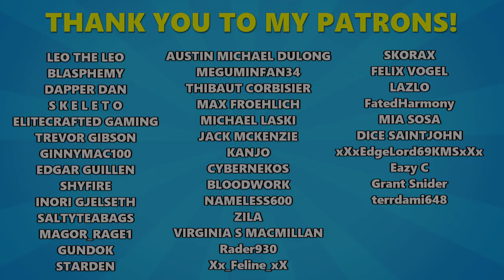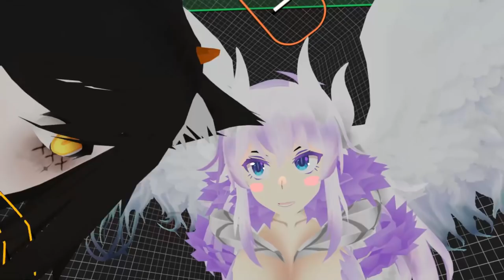Im getting too popular for VRChat Public Worlds...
Naddition Getting recognized in vrchat worlds by fans